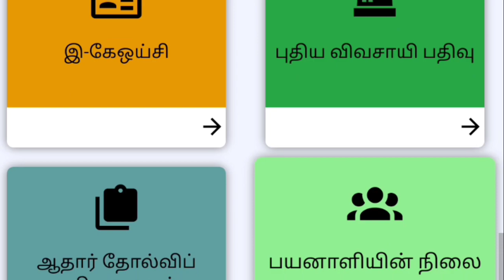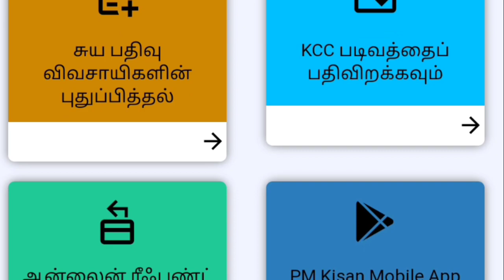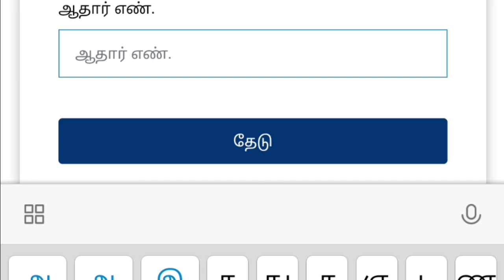PM KISAN 12TH PAYMENT DATE ANNOUNCE RS.2000 |PM KISAN 6000 rs |E-KYC UPDATE| PM MODI| KISAN CARD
Avas yojana | free house scheme | modi house|PM KISAN 6000 rs |E-KYC UPDATE| PM MODI| KISAN CARD

all bank credit card and debit card latest news |PM KISAN 6000 rs |E-KYC UPDATE| PM MODI| KISAN CARD

PM KISAN 12TH PAYMENT DATE ANNOUNCE RS.2000 |PM KISAN 2000|E-KYC UPDATE| PM MODI| KISANCARD

ரூபாய் 6000 மத்திய அரசு அறிவிப்பு|PM Modi Kisan samman Nidhi latest scheme
 how to check pm kisan status | tamil |
How to check pm kisan status in tamil, how to check pmkisan beneficiary status, pm kisan samman nithi scheme, rs.2000 credited or not..!
உங்கள் கிராமத்தில் யாருக்கெல்லாம் ரூ.2000 ..!
pm kisan status check tamil,
pm kisan status in tamil,
pm kisan in tamil,
pm kisan samman nidhi yojana online tamil,
pm kisan installment check,
pm kisan credit,
pm kisan last installment,
pm kisan aadhar not verified,
pm kissan.gov.in status check,
pm kisan,
how to check kisan samman nidhi status,
how to check pm kisan samman yojana status,
how to check pm kisan payment status,
p m kisan samman nidhi yojana status check,
pm kisan samman nidhi yojana online,
pmkisan.gov.in status,
how to check pm kisan yojana balance,
kisan samman nidhi yojana tamil,
modi kisan yojana 2022 tamil,
pm kisan samman nidhi yojana online in tamil,
pm kisan status,
modi 2000 kisan yojana tamil,
pm kisan 2000 rupees online check,
pm kisan amount not credited tamil,
pm kisan beneficiary status,
pm kisan credit card status check online,
pm kisan new registration tamil,
pmkissan samannidhi beneficiary status,
pmkissan. gov. in,
fto is generated and payment confirmation is pending tamil,
how to check beneficiary status in pm kisan,
how to know pm kisan beneficiary status,
how to pm kisan status check,
kisan credit card status online check,
kisan yojana ka paisa kaise check kare,
modi amount 2000 tamil,
pm 2000 yojana status,
pm kisan 2000 kaise check kare,
pm kisan 2000 rupees online check tamil,
pm kisan check balance,
pm kisan how to check